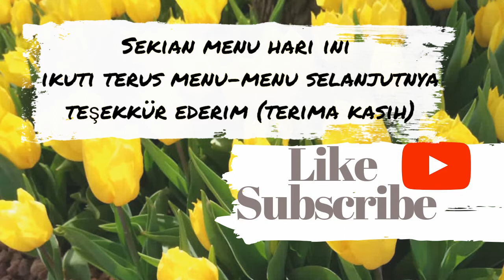RESEP BULGUR PILAVI|resep mertua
Bismillahirrahmanirrahim

BULGUR PİLAVI 🌷
(Nasi bulgur)
Bahan-bahannya:
- Bulgur (mirip beras cuma warna dan teksturnya beda)
- Minyak goreng setengah gelas air minum
- Mentega 1 sendok makan
- Tel Şehriye(mie) mirip mie gitu kecil2.
- Tavuk suyu( air rebusan ayam)
Not: Guys untuk Bahan-bahannya kalau mau buat di indonesia tinggal di modifikasi aja. Misal pakai bumbu indonesia. Atau pakai beras putih dengan cara masak ala turki. Jadi fleksibel aja ya Guys.
(Maaf ya guys percakapannya masih amburadul dan gak dijelasin kalau di indonesia bisa diganti bahan apa. Karena jujur aq belum bisa masakan Indonesia dan cuma beberapa yang tau. Nah pas belajar masak langsung masakan Turki. Jadi harap maklum. İnşaallah kedepannya bisa lebih baik) makasih🌷